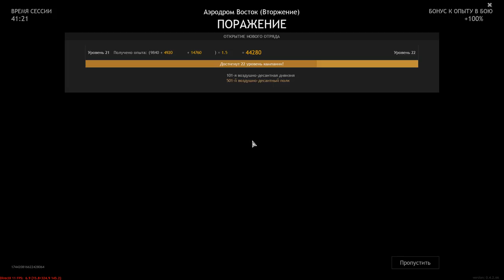No Matter How Hard You Try , You Will Not Achieve Victory Alone - ENLISTED